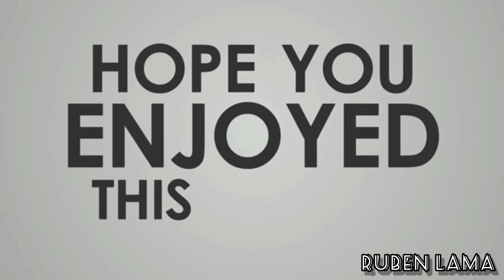dalsingpara ko Gunda | chota Don 😎EP 02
Ruben, abhidhan, Ritesh, pancham,bhawan,yonten,Rakesh,surje, pranesh ,sidhart , Sagar , Amrit
facebook.ruben lama